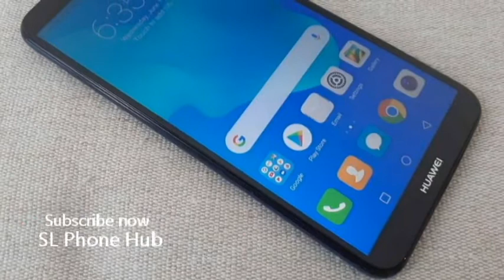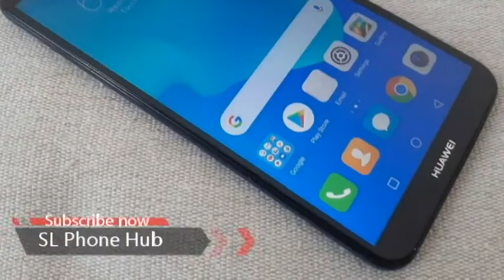Used කරපු සුපිිරි Huawei phone එකක් l phone sale srilanka | ikman phone